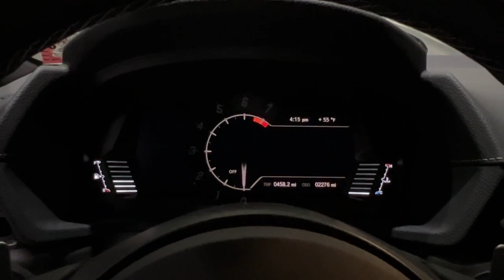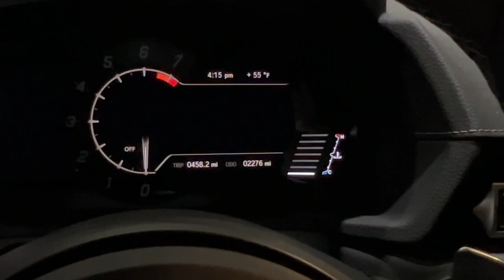I Didn’t Expect This Car Purchase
I bought a supra and this is the start of a very long journey.

Big thank you to Everything VQ for being a helpful resource when sourcing parts for this build.